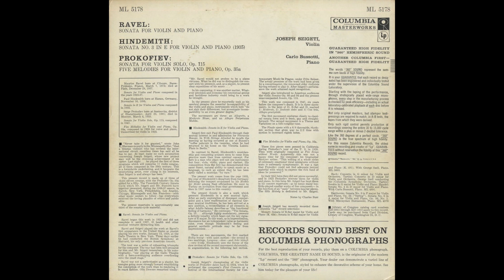Silent Tone Record/小提琴奏鸣曲/拉威尔,欣德米特:第3,普罗科菲耶夫:无伴奏奏鸣曲,五首旋律/约瑟夫·西盖蒂,卡洛·布索蒂 COLUMBIA:ML 5178 古典音乐 黑胶唱片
ヴァイオリン･ソナタ(Violin sonata,小提琴奏鸣曲)/ラヴェル(Ravel,拉威尔)，ヒンデミット(Hindemith,欣德米特):3番（1935），プロコフィエフ(Prokofiev,普罗科菲耶夫):無伴奏ソナタ(Unaccompanied Sonata,无伴奏奏鸣曲)Op.115，5つのメロディー(5 Melodies,五首旋律)Op.35a/ヨーゼフ・シゲティ(Joseph Szigeti,约瑟夫·西盖蒂)(vn),カルロ・ブソッティ(Carlo Bussotti,卡洛·布索蒂)(pf)/米COLUMBIA:ML 5178 US MONO Original/管理番号:8961/